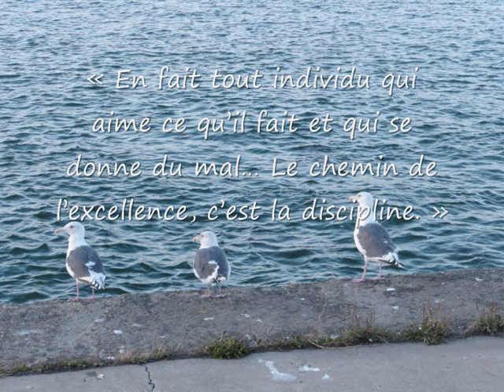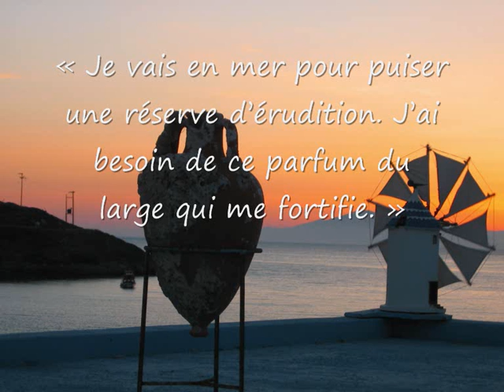Olivier de Kersauson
Ocean's Song